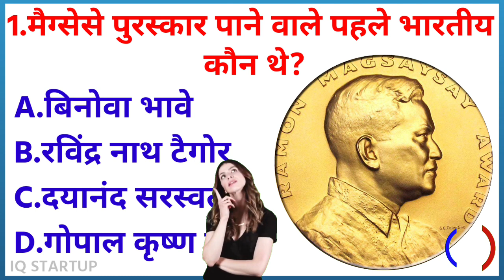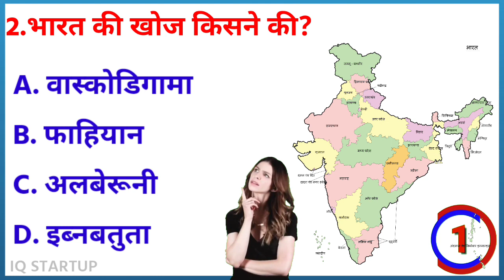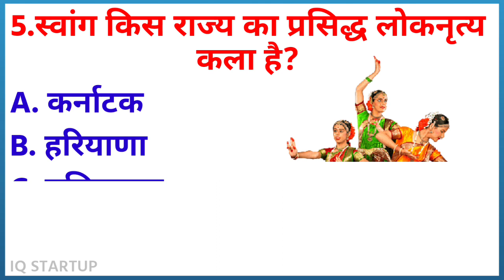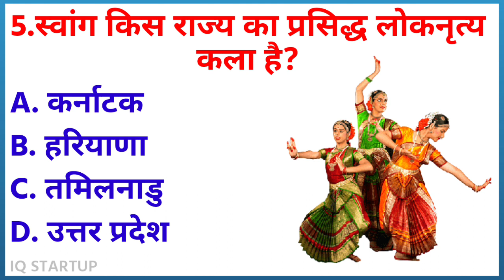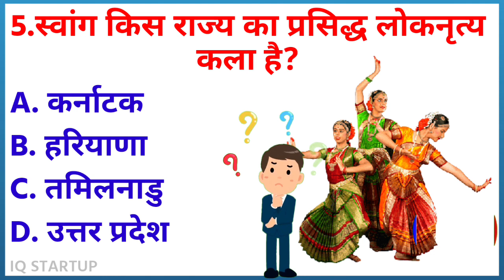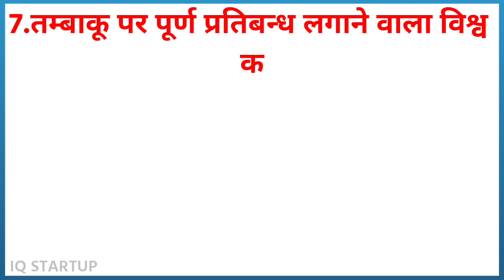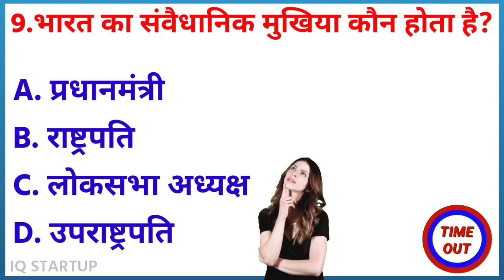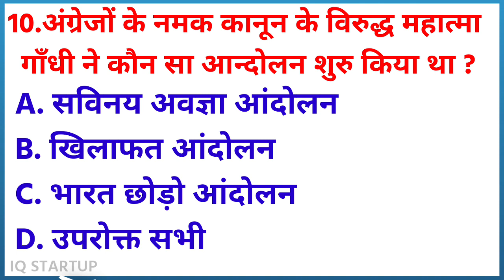तम्बाकू पर पूर्ण प्रतिबन्ध लगाने वाला विश्व का पहला देश कौन सा है ? GK Question || GK In Hindi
1. Gk
2. General Knowledge
3. Important GK Questions and answer
4. Competitive Exams
5. Quiz Test
6. Important gk
7. competitive quiz
8. competitive general knowledge
9. GK in Hindi
10. general knowledge quiz
11. quiz questions
12. general knowledge questions
13. gk quiz
14. general knowledge questions with answers
15. gk question in hindi
16. GK Question Answer
17. India GK
18. world gk
19. samanya gyan
20. india gk in hindi
21. lucent gk
22. lucent gk in hindi video
23. speedy  GK in hindi
24. lucent geography in hindi
25. lucent geography
26. geography gk question
27. geography gk in hindi
28. lucent 1000 question
29. lucent gk ka nichod
30. lucent gk important question
31. lucent for ssc cgl
32. lucent for ssc
33. lucent for railway
34. lucent mcq
35. general knowledge questions and answers
36. जीके
37. ips question and answer
38. gk video
39. gk live
40. gk by nidhi mam
41. सामान्य ज्ञान
42. general knowledge ke question
43. general knowledge ki video in hindi
44. general knowledge questions and answers
45. General knowledge video
46. General knowledge 2023
47. general knowledge quiz
48. general knowledge ke question
49. gk ke sawal
50. जीके क्वेश्चन
51. जीके के सवाल
52. जनरल नॉलेज
53. gk questions and answers 2023

About this channel :- Time waits for non...